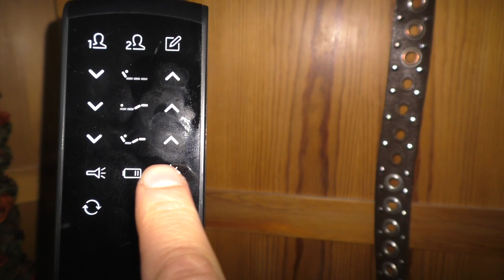Stand Up -koomikko Matti Patronen ohjeistaa: Moottorisängyllä nukkuminen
Katso, miten Stand Up -koomikko Matti Patronen kokee Tempur-mottorivuoteella nukkumisen. Liityttyään Tempur-käyttäjien joukkoon, Matin ajatus luistaa kuin ruuti ja vitsit sen kuin paranevat!